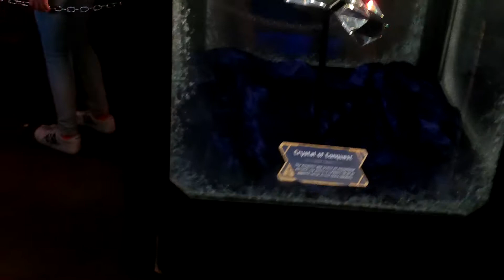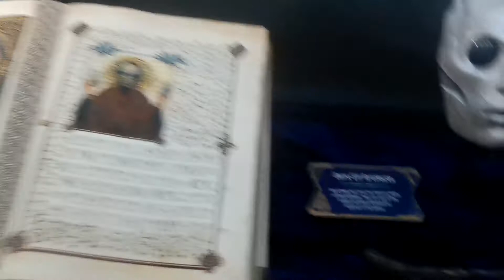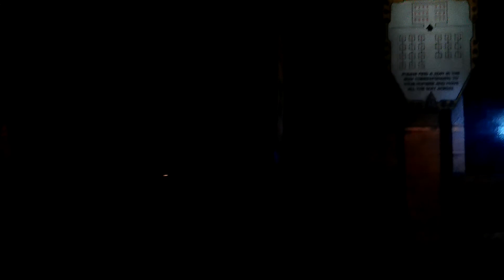Guardians of the Galaxy: Mission Breakout! Full Indoor Queue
Join Tiki, SandyClaws, Monkey, and ManEatingWreath for a tour of the Tivian Collection en-route to Tiki and Sandy's first rides on the new Guardians of the Galaxy makeover of California Adventure's Tower of Terror. Highlights include Cosmo, the Stan Lee cameo, the Rocket AA preshow, Harold the Yeti, and much more!